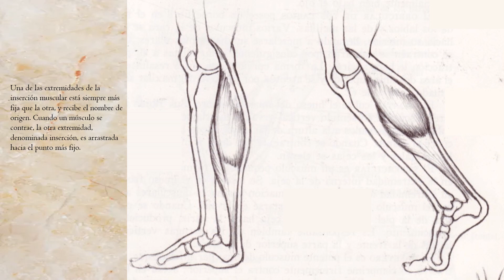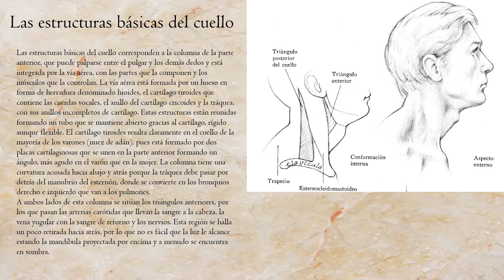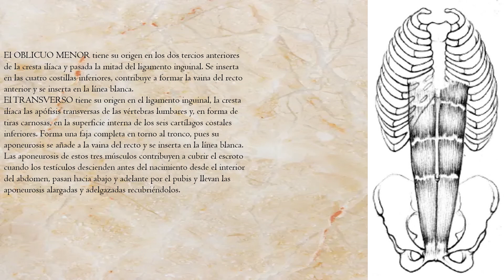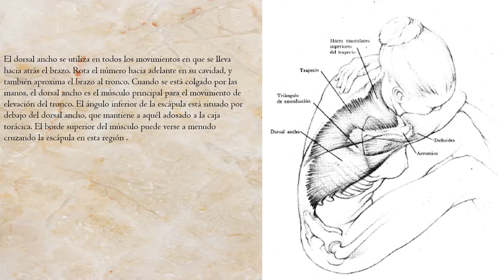6o S DIBUJO ARTÍSTICO 2a parte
La figura humana